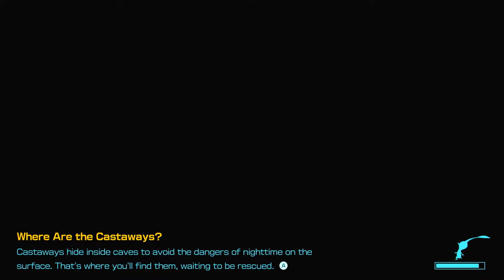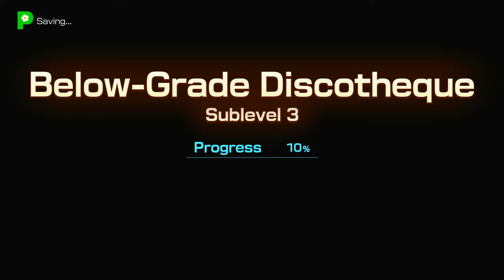Pikmin 4 but its only Oatchi (Part 3) | Engulfed Castle & Groovy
A Pikmin 4 run where I don't use any Pikmin (No glow Pikmin, dandori Pikmin, nothing), no pebble pitcher, drone, or anything else.  Just Oatchi

This is the third stream for this run